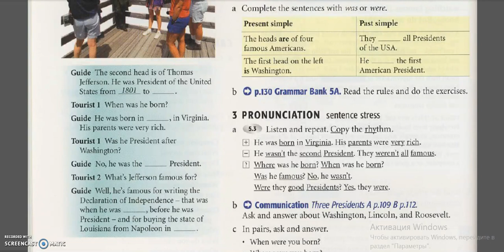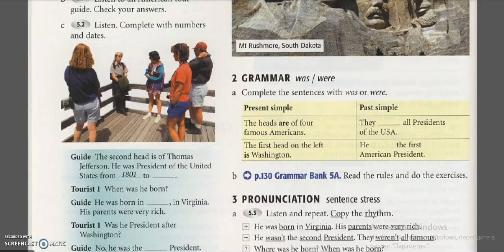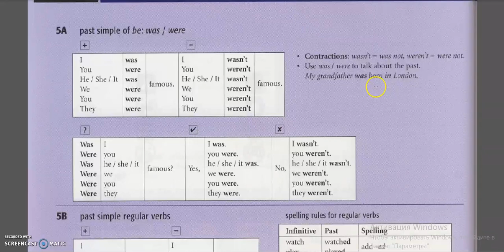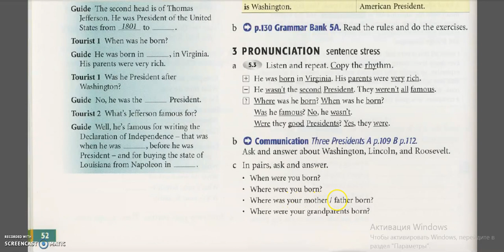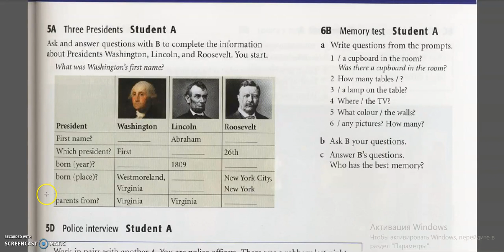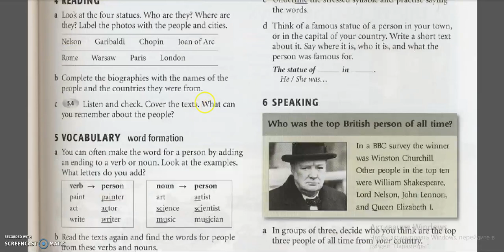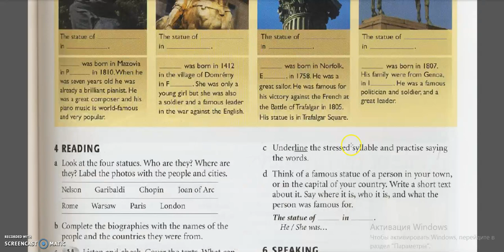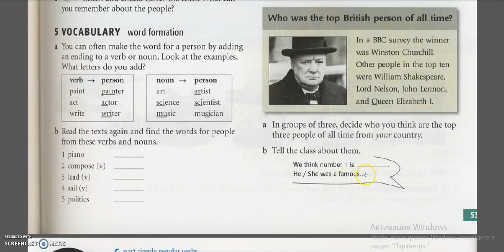Ағылшын тілі сабақ 121 elementary 45